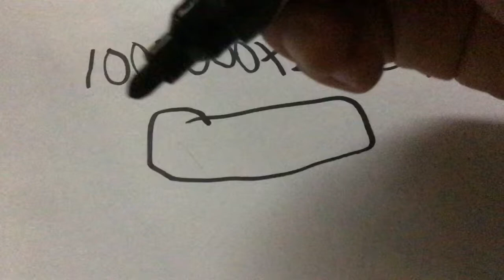How to do hard maths question in 1 second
Today I will show you how to do you hard important math question
1st. Get a pen in 0 second
2nd. Write in 1 second

Why it’s hard to solve it ?
It’s simple to answer the question it’s not that hard right ???
For me I can solve this kind of questions it’s easy and fun !
Can’t you answer this or not, I know you are smart and serious but I’m serious in solving this hard question it would not be that hard